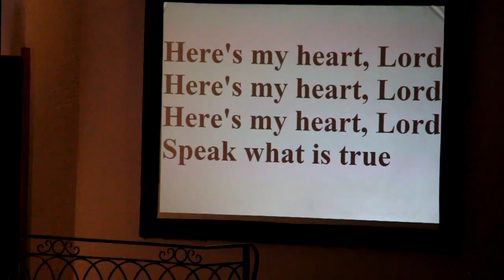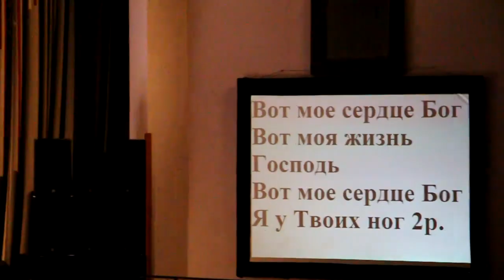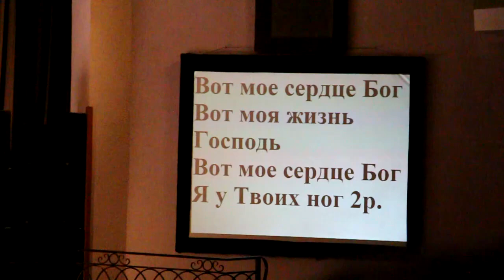Gloriosa Trinita (Blr) - Here's My Heart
3 Międzynarodowa Kongregacja ruchu Głoriosa Trinita w Lidzie, 11.05.19